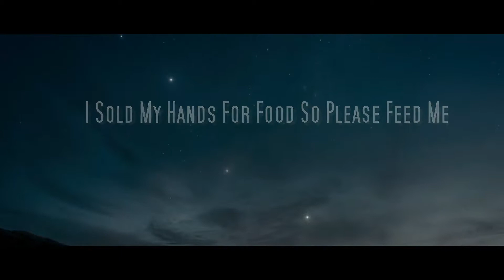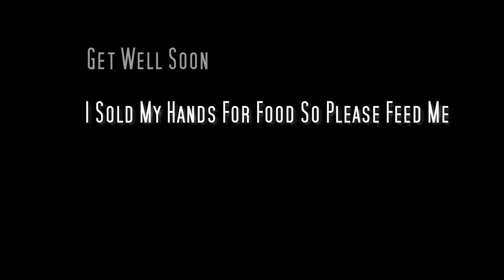Get Well Soon - I Sold My Hands For Food So Please Feed Me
Video: Wanderers - a short film by Erik Wernquist